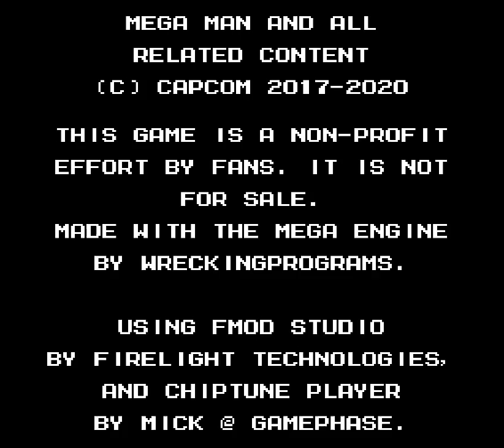MaGMML - 5 - twin roader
0:00 it's like one-more-leveling but still having fun
1:27 Napalm Forest and Caves
17:52 Hard to See Land

not sure how the second level got its name, I thought everything was really clear